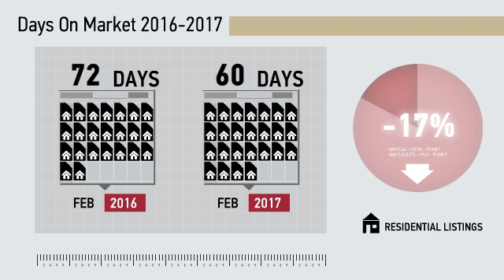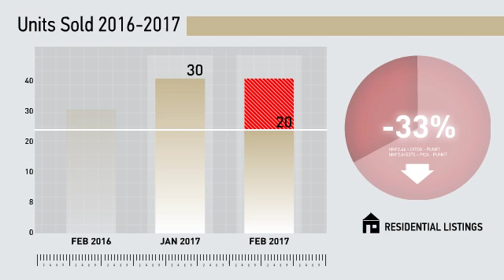East Haven All Residential,CT, Real Estate Market Update from Higgins Group,March, 2017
Higgins Group Video Update recapping market activity within East Haven All Residential, CT, during the month of March, 2017